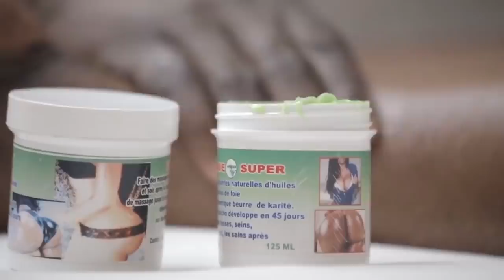▶️MUANDA NSEMI Frappe Dr Muyembe Sur Vaccin Felix Tshisekedi Azangi Expérience Il Faut Un Président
▶️MUANDA NSEMI Frappe Dr Muyembe Sur Vaccin Felix Tshisekedi Azangi Expérience Il Faut Un Président Costaud Mboka Eza Munene ,Muana Mukié Té